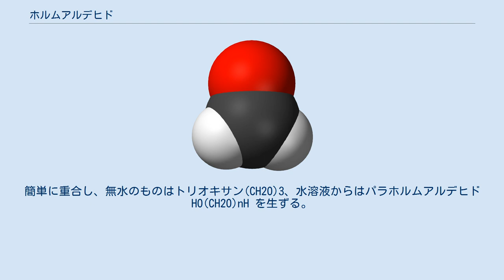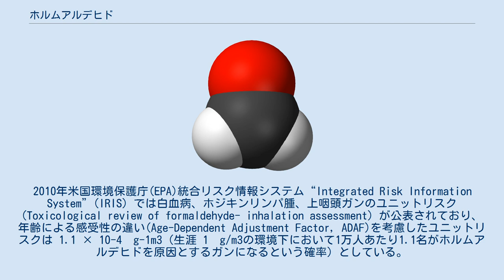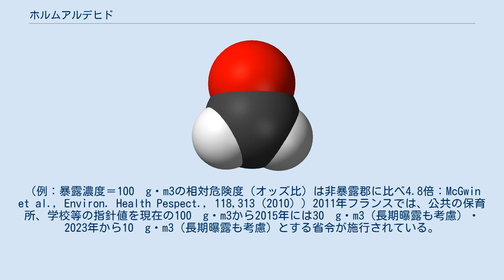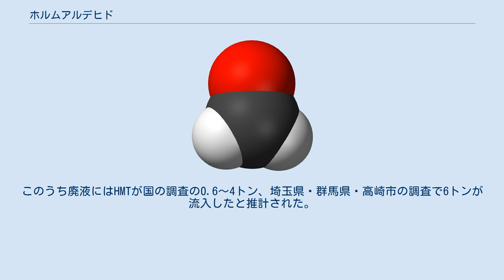ホルムアルデヒド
ホルムアルデヒド (formaldehyde) は有機化合物の一種で、最も簡単なアルデヒド。
毒性は強い。
酸化メチレンとも。
IUPAC命名法で メタナール (methanal) と表される。
本物質の水溶液はホルマリン。
フェノール樹脂、メラミン樹脂、尿素樹脂などの原料としても広く用いられる。
建築基準法に制限値があるなど、規制対象でもある。
 刺激臭を持つ無色の気体である。
触媒存在下にメタノールを空気酸化して得られる。
さらに酸化が進むとギ酸となる。
またギ酸カルシウムを乾留しても得られる。
 水などの極性溶媒に可溶で、37% 以上の水溶液はホルマリンと呼ばれる。
ホルムアルデヒド及びホルマリンを含むホルムアルデヒド水溶液は、毒物及び劇物取締法により医薬用外劇物に指定されている。
簡単に重合し、無水のものはトリオキサン(CH2O)3、水溶液からはパラホルムアルデヒドHO(CH2O)nH を生ずる。
 ホルマリンの2016年度日本国内生産量は98万6893トン、工業消費量は56万2782トンである。
 ホルムアルデヒドはアミノ酸や生体異物を代謝する際、内因的に生成し、ホルムアルデヒドに暴露されていない人でも、血液中ホルムアルデヒド濃度が2.61 ± 0.14 µg/g（ほぼ2.6ppm）との報告がある。
 ホルムアルデヒドは有毒であり、生体防御機構が存在する。
 人体へは、濃度によって粘膜への刺激性を中心とした急性毒性があり、蒸気は呼吸器系、目、喉などの炎症を引き起こす。
皮膚や目などが水溶液に接触した場合は、激しい刺激を受け、炎症を生じる。
ホルムアルデヒドはWHOの下部機関である国際がん研究機関によりグループ1の化学物質に指定され、発癌性があると警告されている。
 いわゆる「シックハウス症候群」の原因物質のうちの一つとして知られる。
建材、家具などから空気中に放出されることがあり、濃度によっては人体に悪影響を及ぼす。
 なお、2009年国際がん研究機関のモノグラムでは、骨髄性白血病の原因物質として特定されている。
2010年米国環境保護庁(EPA)統合リスク情報システム“Integrated Risk Information System”(IRIS) では白血病、ホジキンリンパ腫、上咽頭ガンのユニットリスク (Toxicological review of formaldehyde- inhalation assessment) が公表されており、年齢による感受性の違い(Age-Dependent Adjustment Factor, ADAF)を考慮したユニットリスクは 1.1 × 10-4µg-1m3（生涯 1µg/m3の環境下において1万人あたり1.1名がホルムアルデヒドを原因とするガンになるという確率）としている。
このユニットリスクではホルムアルデヒドの日本の室内環境ガイドライン（100µg・m3：短期暴露）と比較して1,000倍厳しい数値となる。
参考までに述べると、大気環境基準のベンゼンでは許容できる発ガンリスクとして10-5が運用されており、ホルムアルデヒドの10-4は10倍厳しい数値となる。
なお、IRISによるユニットリスクでは年齢による感受性の違い（ADAF）を「成人と比較して2歳児未満の乳児に対して10倍、16歳未満の若年層には3倍のリスクがある」と結論付けている。
また、ホルムアルデヒド暴露と小児喘息に関する複数の疫学研究を総合的に評価（Systematic Review）した結果、有意な関連性があると結論付けている。
（例：暴露濃度＝100µg・m3の相対危険度（オッズ比）は非暴露郡に比べ4.8倍：McGwin et al., Environ. Health Pespect., 118,313（2010））2011年フランスでは、公共の保育所、学校等の指針値を現在の100µg・m3から2015年には30µg・m3（長期曝露も考慮）・2023年から10µg・m3（長期曝露も考慮）とする省令が施行されている。
 接着剤、塗料、防腐剤などの成分であり、安価なため建材に広く用いられている。
エンバーミングにおいてもこの希釈液が用いられる事が多い。
 1948年10月30日から1990年11月22日まで農薬登録を受け、殺菌剤として稲のいもち病やジャガイモの黒あざ病防除に種子消毒の形で使用された。
 ホルムアルデビドの水溶液はホルマリン水溶液として理科室の標...